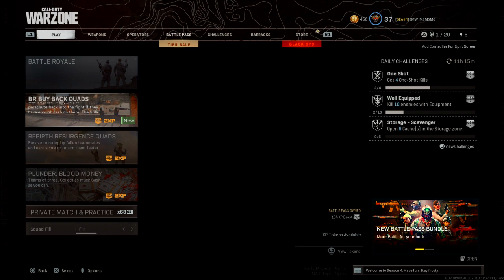Call of Duty®: Modern Warfare®_20210703233948